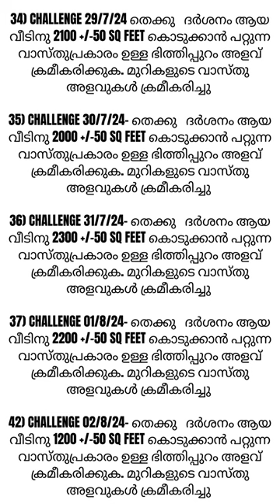2100 SQ feet,(4 Bed Room, 4 Toilet, Kitchen, W/A, Living, Dining, FAMILY& Sit Out)SOUTH FACING HOUSE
This spacious SOUTH FACING HOUSE features 4 bedrooms, 4 bathrooms, a kitchen, living and dining areas, family room, and a sit-out area. Perfect for a family looking for a new home!
2100 SQ feet,
(4 Bed Room, 4 Toilet, Kitchen, W/A, Living, Dining, FAMILY & Sit Out)
SOUTH FACING HOUSE
02/08/2024
8.30PM IST